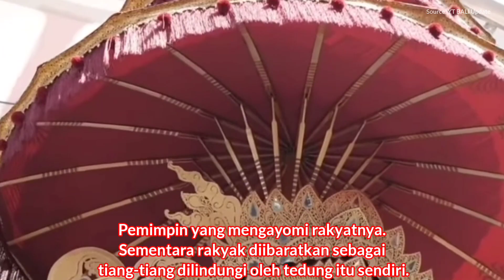CERITA BLI KEDUX DIBALIK PEMBUATAN OGOH-OGOH TEDUNG AGUNG